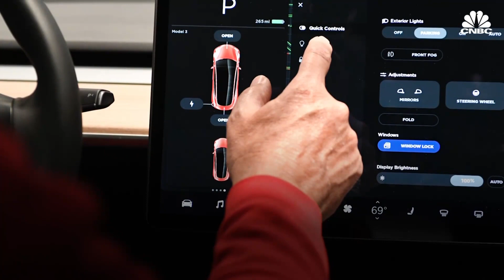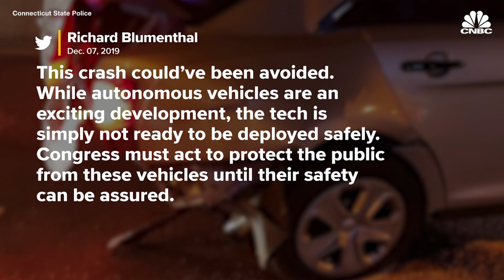Tesla on Autopilot rear-ended a parked state police car in Connecticut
A man who put his Tesla in autopilot to tend to his dog in his backseat ran into a Connecticut State Police vehicle and another car that was stalled on the highway. The man was cited for reckless driving and reckless endangerment.